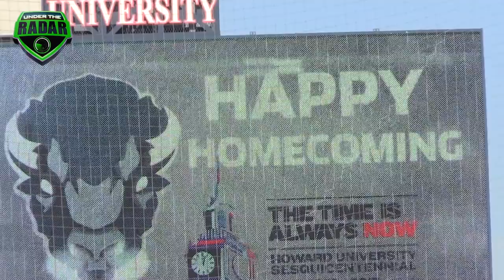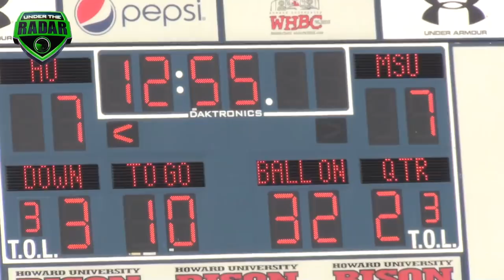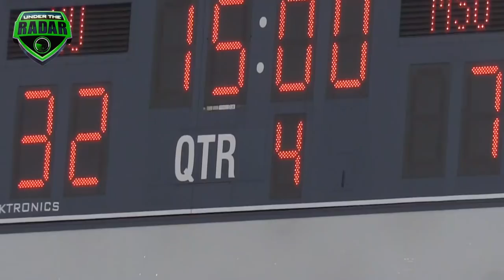💥💥 Howard (Homecoming) vs Morgan State | HBCU Football - Highlight Mix 2017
Black College Football